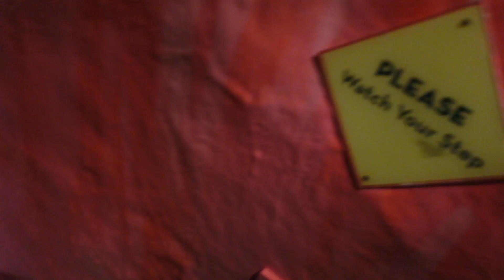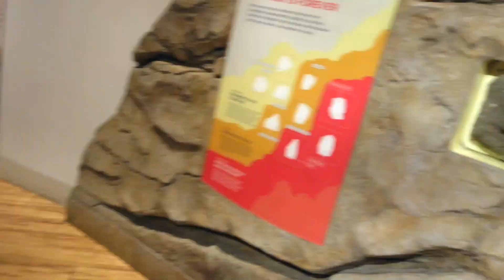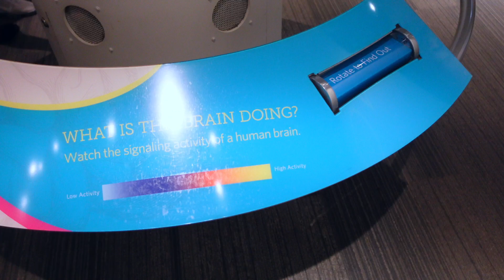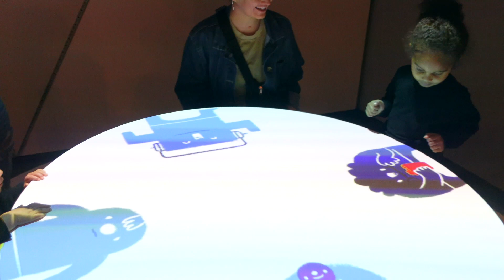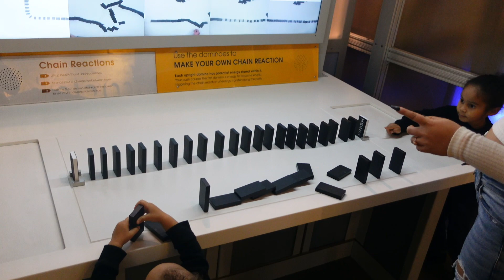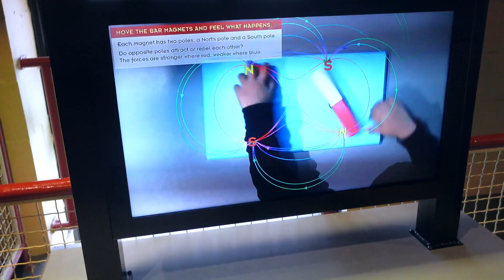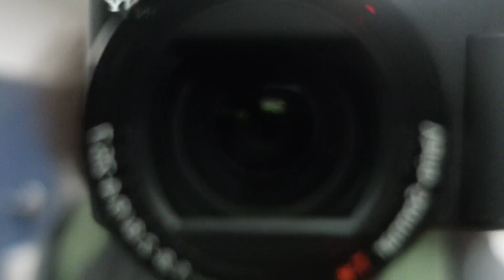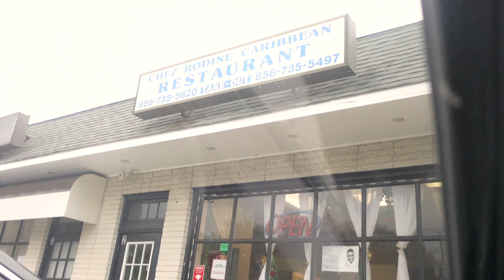Franklin Institute Vlog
My family and I take a trip to the Franklin Institute in Philadelphia with King's godmother, Mackenzie. We had a blast exploring the museum.